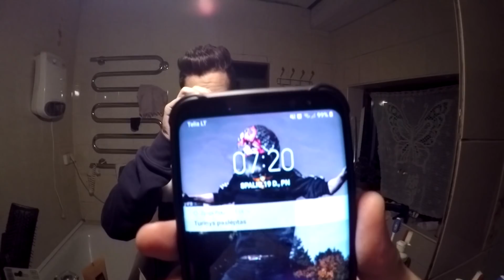24h. NELIESTI? | 10SAVAIČIŲ IŠŠŪKIU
◆ ◆ ◆ ◆ ◆ ◆ ◆ ◆ ◆ ◆Skaityti čia◆ ◆ ◆ ◆ ◆ ◆ ◆ ◆ ◆ ◆